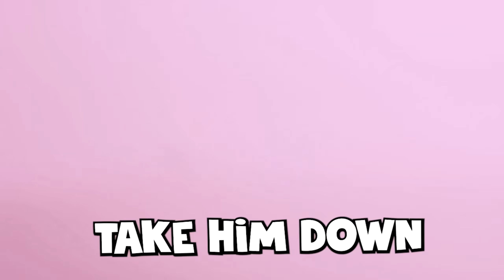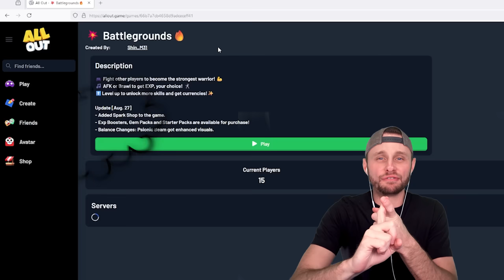100 Ways To Die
Today, we play an Ultimate Battle Grounds Game Mode in All Out